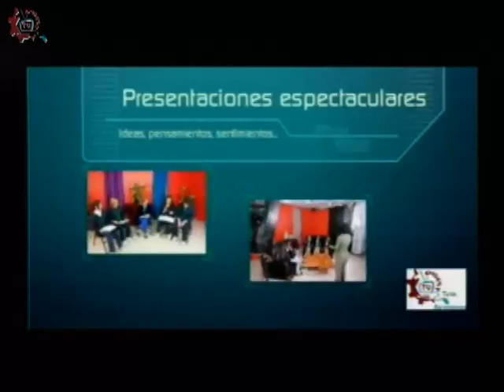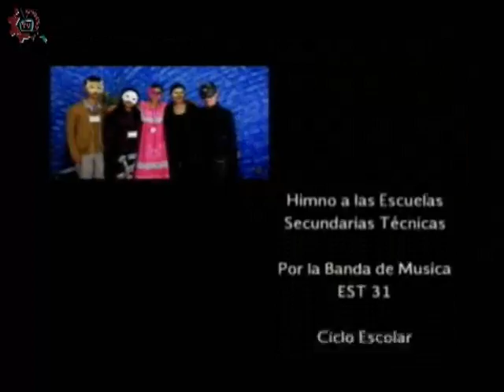20150917-CE1516/ESTo es particular/ Colegio America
ESTo es particular. Colegio America. Invitados: Noelani, Andrea, Fernanda, Eva, Emilia. Conduce: Germán Olivares. Fecha de emisión: 17 de septiembre de 2015. Este y otros programas los puedes ver